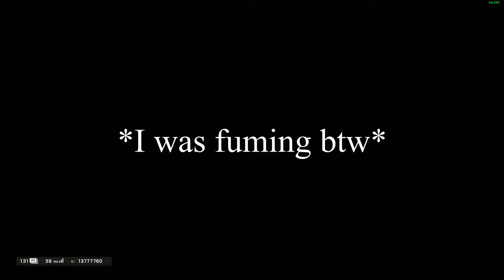Epic WW3 Montage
Who would have thought this is for school.